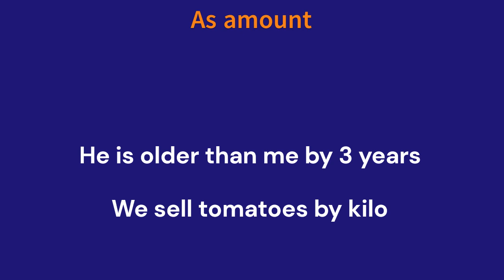How to use Preposition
HOFPAR COACHING CENTRE
"welcome to the next level"

We Provide :

√• *HOFPAR Coaching published Full Study Materials.*
√• 90℅ high level Mathematics *short-cut tips & tricks.*
√• Regular Test Series + Mock Test.
√• *Library.* Facility ṭha ber zirlai te buatsaih sak an ni.
√• Zirtur pawimawh PDF leh Note kan in pe bawk.
√• Zirlai te hnen ah hnaruak information hriattir zung zung niin, Online Application leh ṭul dang kan buaipui sak bawk.
Kum lama naupangte la ni chungin *HOFPAR COACHING CENTRE* hian *Result Duhawm* kan nei chho mek zel e. *Experienced faculties leh B.Ed degree nei  te an ni.*

*SEAT I CHANGLO PALH HLAUH A NGE*

*HOFPAR COACHING CENTRE* ah ngei inbuatsaih ho ang u hmiang.
*"One Stop, One Solution"*

*HOFPAR BUSINESS SOLUTION*
Dinthar-1, 2nd Floor, Lalhluni&Sons Building, Near Health Directorate,
Aizawl, Mizoram-796009.